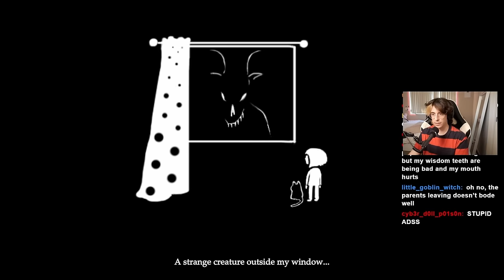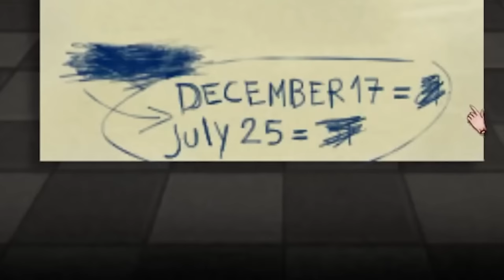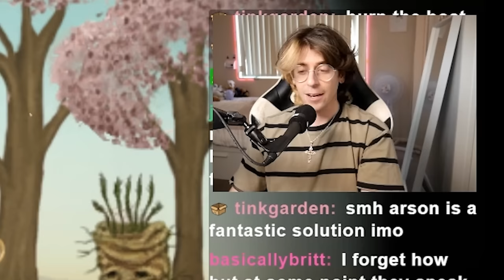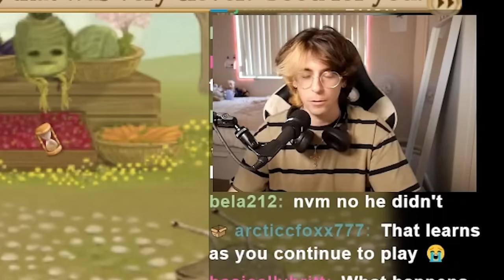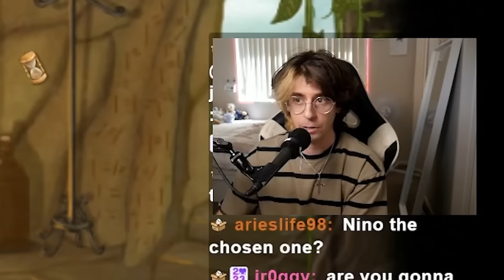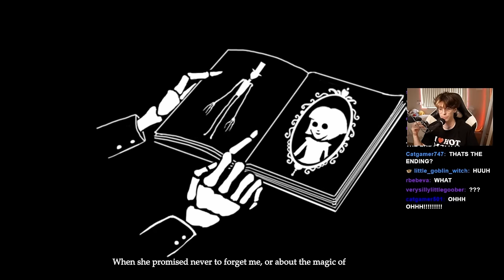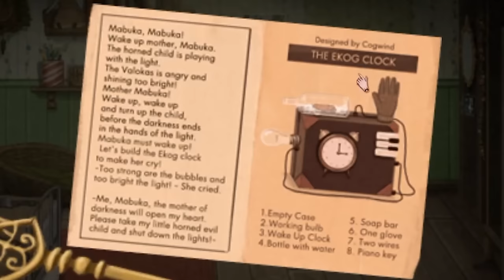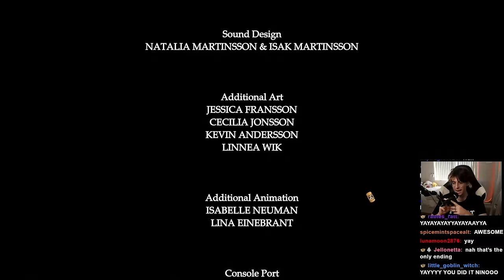I Finally Played Fran Bow and it Scarred Me.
Today, we're playing through Fran Bow. Good God there is SO MUCH DIALOUGE.